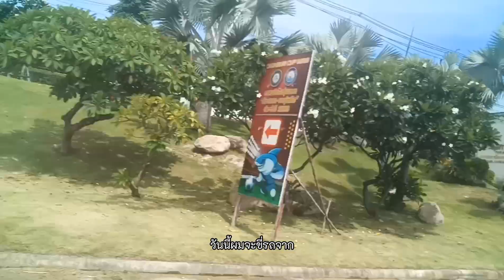จากม.การกีฬาแห่งชาติชลบุรีไปขนส่งชลบุรี|Thailand national sports university to chonburi transport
ซ้ายมือนี้ก็เป็นมหาวิทยาลัยการกีฬาแห่ง ชาติวิทยาเขตชลบุรีนะครับวันนี้ผมจะขี่รถ จากมหาวิทยาลัยการกีฬาแห่งชาติวิทยาเขต ชลบุรีไปสำนักงานขนส่งจังหวัดชลบุรีนะ ครับ ขวามือฝั่งนู้นก็เป็นศูนย์บริการ สยามนิสสันชลบุรีนะครับ ระยะทางจากมหาวิทยาลัยการกีฬาแห่งชาติ วิทยาเขตชลบุรีไปสำนักงานขนส่งจังหวัด ชลบุรีก็ประมาณ  400 เมตรนะครับ ถ้าเดินไปถึงวิ่งไปก็ได้นะครับแป๊บเดียว นะครับแต่ถ้าขับรถยนต์ไปนี่ก็ตดยังไม่ทัน หายเหม็นเลยครับ [เสียงหัวเราะ]

ซ้ายมือนี้ก็เป็นทางเข้าไปสถาบันพัฒนาฝี มือแรงงานจังหวัดชลบุรีนะครับ ซ้ายมือนี้ก็เป็นสำนักงานขนส่งจังหวัด ชลบุรีนะครับถึงแล้วนะครับนี่ครับโอเค ครับขอบพระคุณทุกท่านที่รับชมครับ